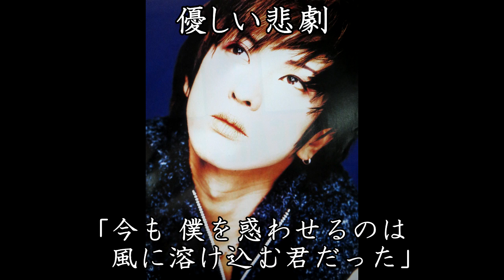Black Sad Spring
黒く悲しい春